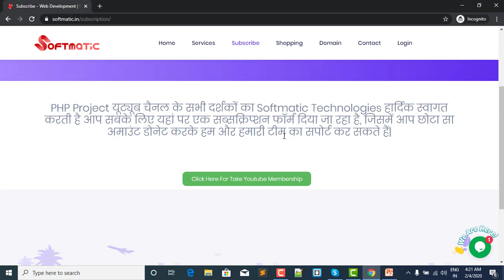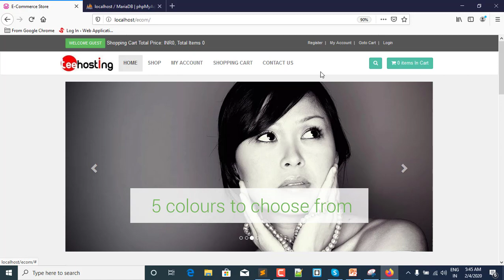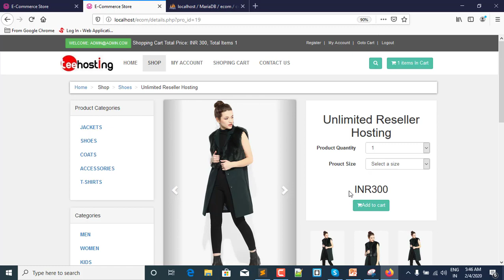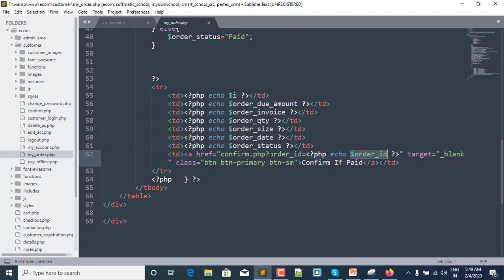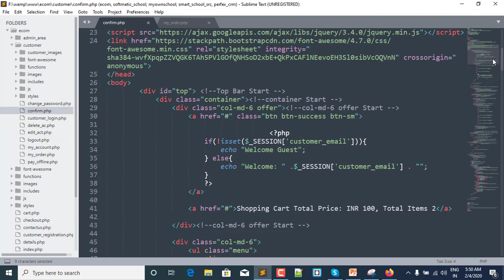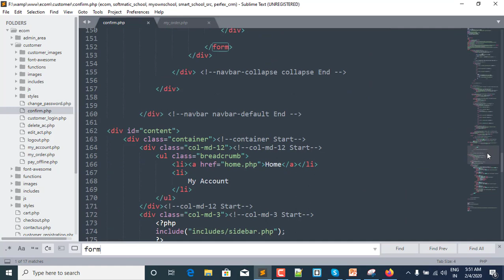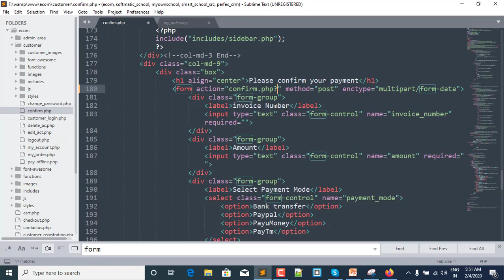62-Working on confim order page | Multivendor E-Commerce Website On PHP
Get:
Free Live Class (Daily 8:00PM - 11:00PM)
Doubt class
Source Code
Error Solving
Many More

Web Development, Website Design & Development, Ecommerce, School Management System, Hospital, Hotel Management,